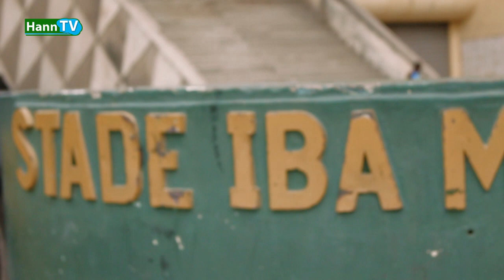B.A DU FILM: LE KSC A LA DÉCOUVERTE DU SÉNÉGAL